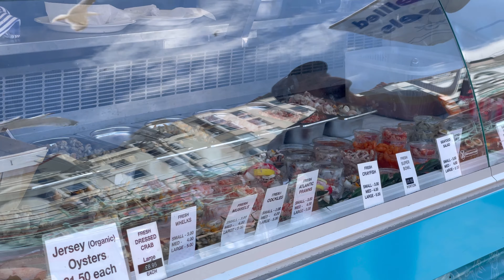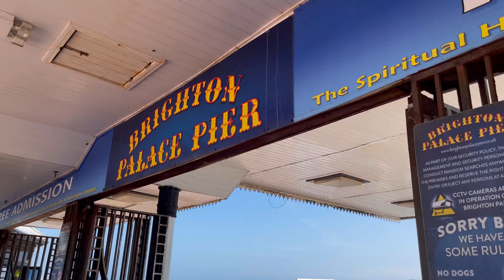Brighton Beach, UK 2021 | Cinematic 4K iPhone Videography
Hello again. Allow me to take you on a short getaway to one of England’s famous Beaches, Brighton.

What was supposedly an ordinary day off turned put to be a spontaneous trip to the beach.

Credits:
Musician: Jeff Kaale